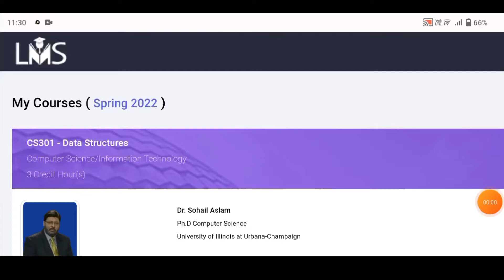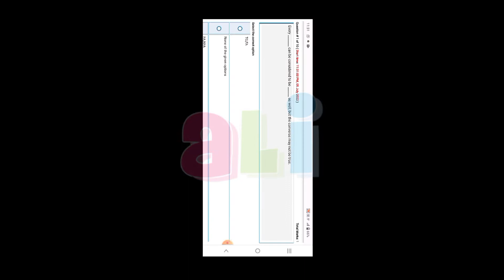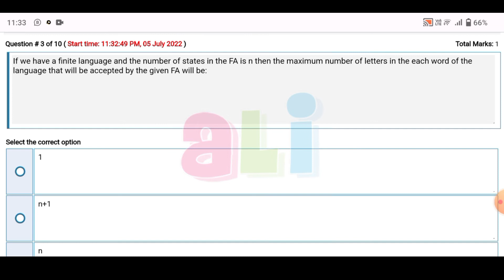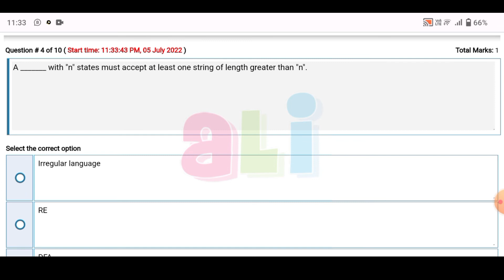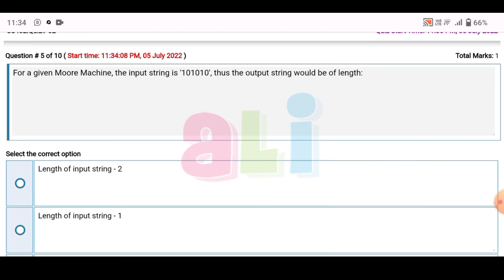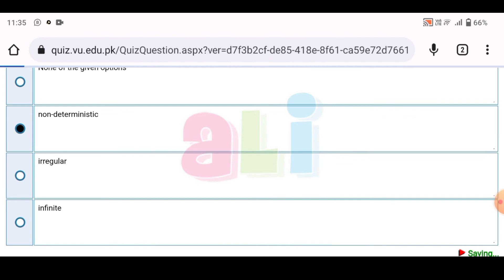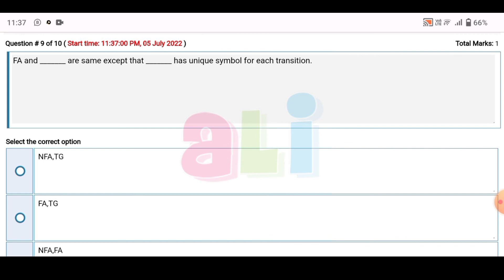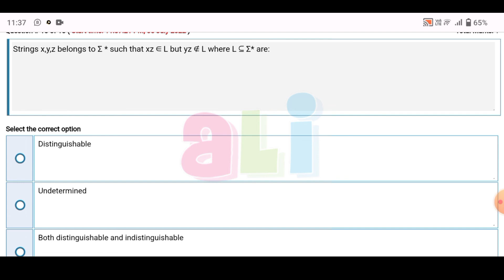cs402 quiz no 2 solution